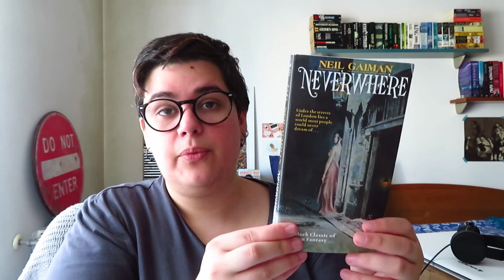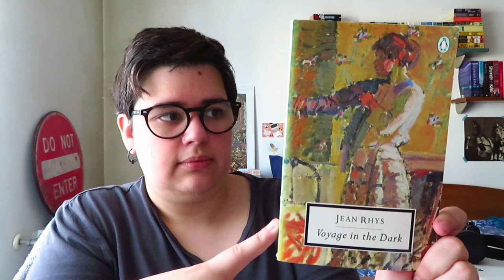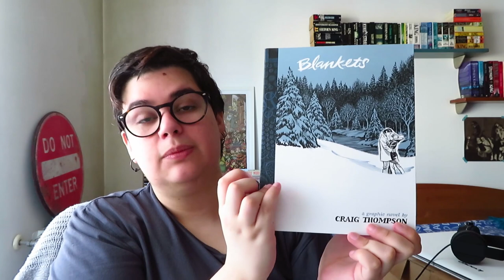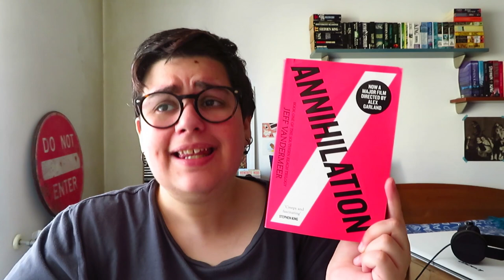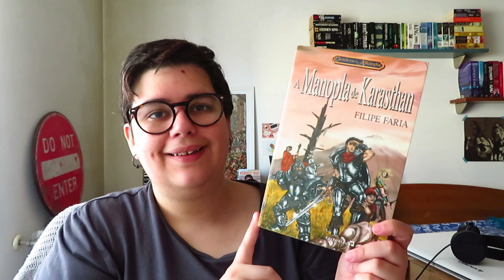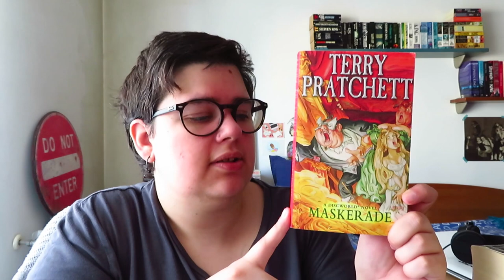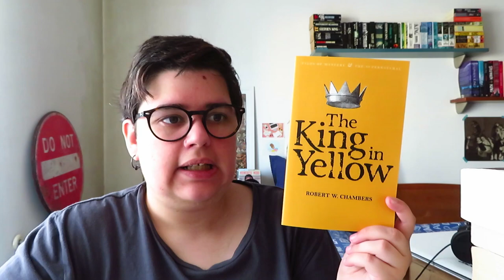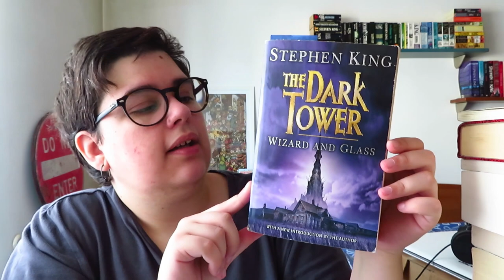O que quero ler para Edição de Verão da Maratona Estações Literárias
📚 Maratona Estações Literárias Edição de Verão

Edição de Verão:
Início: 21 de Junho
Fim: 20 de Setembro

CATEGORIAS
1. Um livro recomendado por um booktuber/blogger/instagrammer
2. Um título que comece com a letra V
3. Um livro que tenha na capa elementos do Verão (ex: mar, praia, chapéu de sol, etc)
4. Uma graphic novel/manga
5. Um livro que se passe no Verão
6. Um livro com adaptação cinematográfica
7. Uma autora nacional
8. Um autor nacional
9. Um livro que se passe num local onde gostavas de passar férias
10. Um livro do teu género favorito
11. Um título que com letras que formem a palavra MAR
12. Um livro LBGT+
13. Um livro que tenha uma capa com tons azuis e/ou amarelo
14. Um livro esquecido na estante (pelo menos 1 ano)
15. Um livro com menos de 200 páginas
16. Um livro com mais de 500 páginas

Livros mencionados
- Neverwhere de Neil Gaiman
- Voyage in the Dark de Jean RHys
- A Praia Roubada de Joanne Harris
- Blankets de Craig Thompson
- Dandelion Wine de Ray Bradbury
- Anniliation de Jeff Vandermeer
- A Manopla de Karasthan de Filipa Faria
- Lasher de Anne Rice
- The Eye of the World de Robert Jordan
- Maskerade de Terry Pratchett
- The Priory of the Orange Three de Samantha Shannon
- The King in Yellow de Robert W. Chambers
- Books of Blood de Clive Barker
- Tudo isto existe de João Ventura
- Wizard and Glass de Stephen King